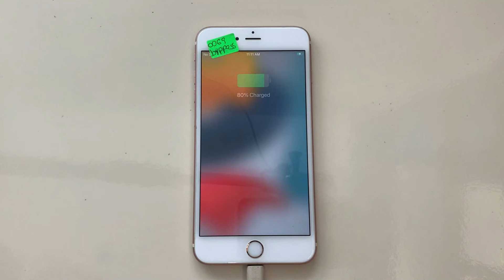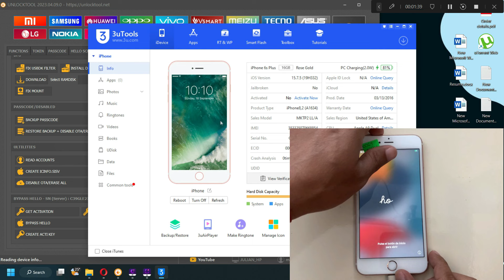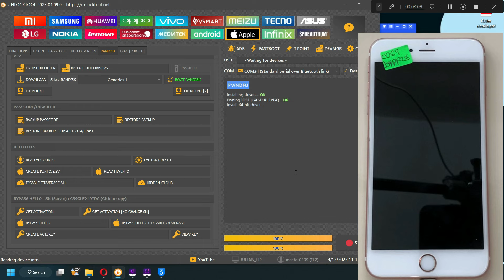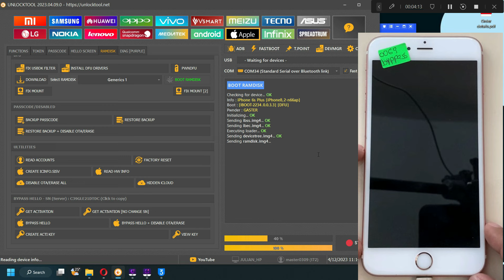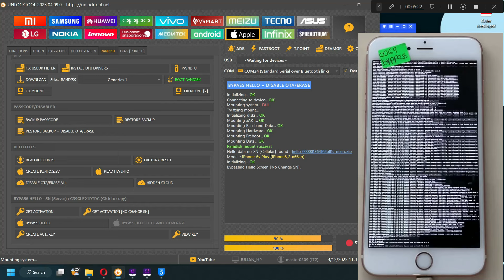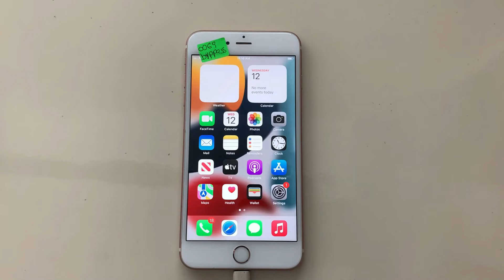Bypass Icloud Iphone no change serial Unlock Tool